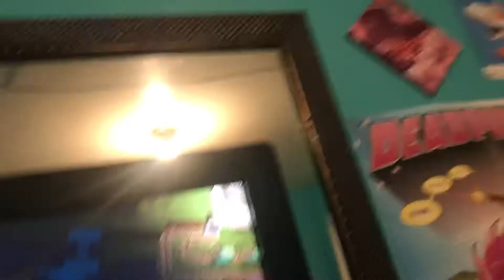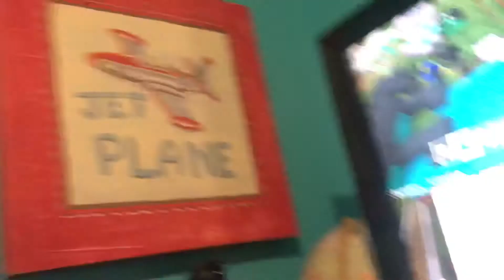Minecraft battle part 2 episode 3 on C